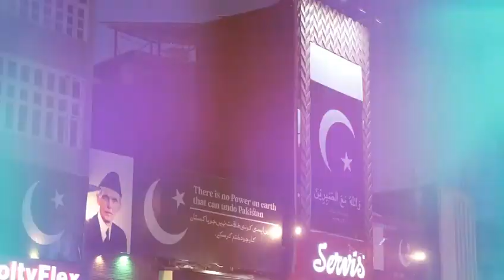Spacious & Beautiful Saddar Bazar and Cantt | Corps Commander's Special Initiative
Peshawar Saddar Bazar & Peshawar Cantt were made very spacious & beautiful for the convenience of the people. The development works and renovation have enhanced the beauty of the historically important Saddar Bazar and Peshawar Cantt, which was made possible by the special interest of the Corps Commander